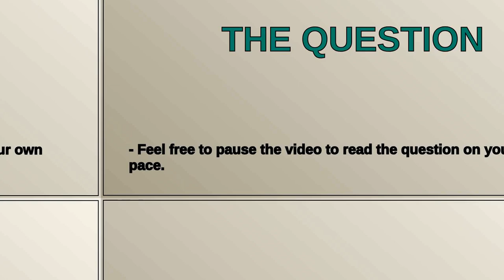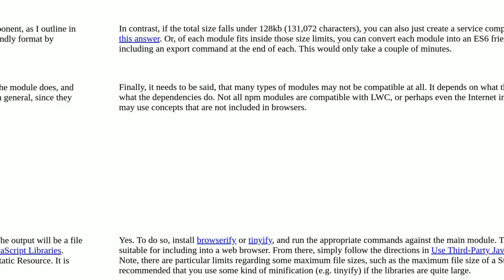Salesforce: Is there a way to use node modules that have dependencies with Lightning Web Components?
Is there a way to use node modules that have dependencies with Lightning Web Components?

A special thanks goes out to the community

  lightning-aura-components node.js